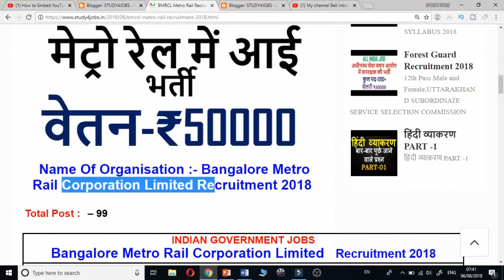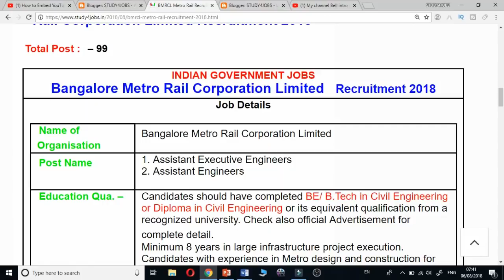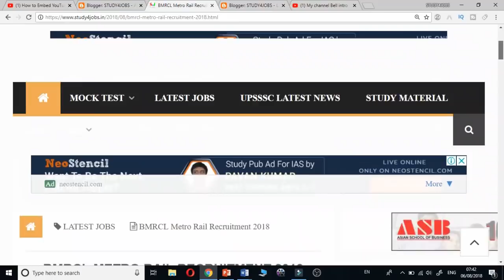मेट्रो रेल में आई भर्ती || Metro rail recruitment || Metro rail jobs 2018 || sarkari naukari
es video me Metro rail recruitment ke bare me bataya gya hai., Ye all india ke liye jobs hai.